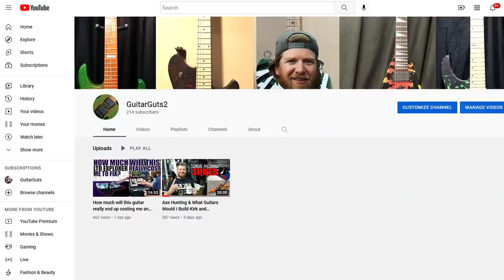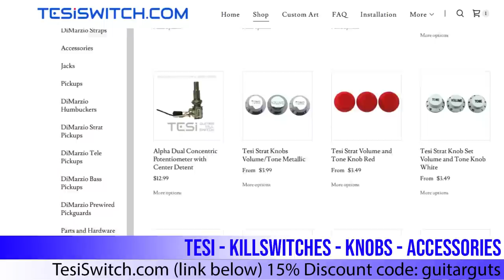Trash to Thrash #43 - Purple Crackle LTD (ESP LTD M-100 Purple Crackle)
Want me to paint your guitar or mod it for you? I’d be more than happy
to! I do very affordable custom builds as well.

Some of my other favorite products:
Wilkinson GOLD tuners
EMG 81 GOLD
3m Masking Tape
X-ACTO #2 Knife With Safety Cap
Xacto chisel blades
Loctite Super Glue
320 grit sandpaper
Unbleached Acoustic Guitar Nuts, 43mm,1 11/16
Understring Radius Gauge Tools + String Action Ruler Gauge Measuring Tool for Guitar and Bass Setup
StewMac Gauged Nut Slotting File Set for Electric Guitar, for Light Strings - Set of 6
StewMac Gauged Nut Slotting File Set for Electric Guitar, for Medium Strings - Set of 6
Ebony Bridge Pins w/ Abalone Dot Inlay for Acoustic Guitar
Ernie Ball Earthwood 80/20 Bronze Light Acoustic Guitar Strings 3-Pack - 11-52 Gauge
Dunlop 100SI Dunlop Stringwinder, Black
26 Piece Ratchet Screwdriver Set with Carrying Case
Diamon Satin Clear
Rustoleum 2x color
EMG HZ pickups
Elmer's Wood Filler
Cricut Stencil Vinyl
Guyker tuners
600 grit sandpaper
Rustoleum Florescent Paint
Montana Crackle Paint
Spray Max Glamour (High Gloss)
Black and Decker Electric Screw Driver
45 in 1 Mini Screwdriver Set
Klein Tools Nut Driver Set